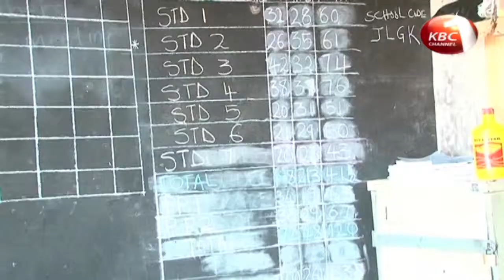Over 500 learners forced to share one latrine with staff in Isinya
A school in Kajiado county is in pathetic condition with learners forced to share one latrine with staff. Isinya Township primary school set up by parents in 2014 to cut traveling distance for children who forced to trek for over 10 kilometers has a population of over 500 pupils and only three classes partitioned with a cardboard.